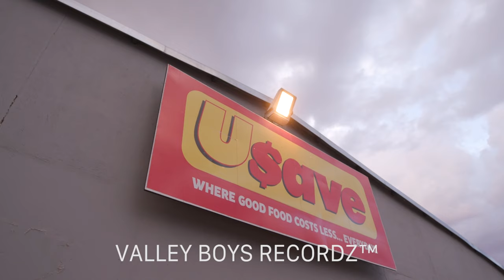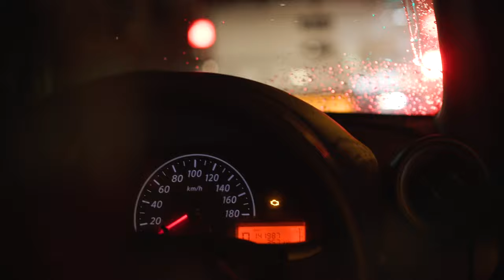The Craziest Night In Iyambo Davidssons History....Dubai Afrika, Namibia is Amazing. vlog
The Craziest Night In History. in Dubai Afrika, Namibia. @iyambo @JeanJacquesNA